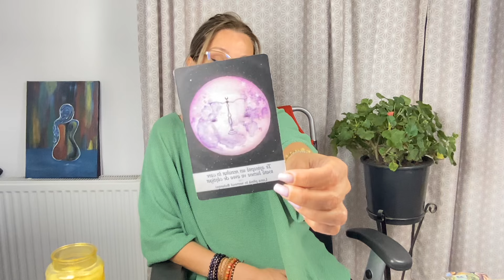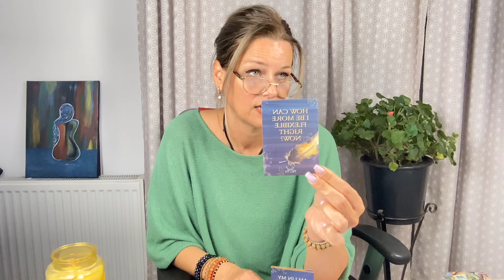PESTI♓️NOIEMBRIE🍀TE AFLI IN CEA MAI IMPORTANTA ETAPA A VIETII.UN NOU PORTAL SE DESCHIDE ACUM🔓🧲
BINE VA REGASESC ,SUFLETE DRAGI !MULTUMIRI INFINITE PT COMENTARIILE VOASTRE SI PT TIMPUL ACORDAT INTALNIRILOR NOASTRE ZILNICE!

Aura